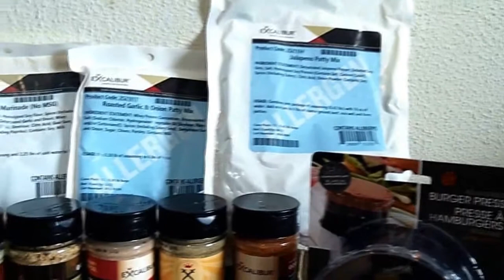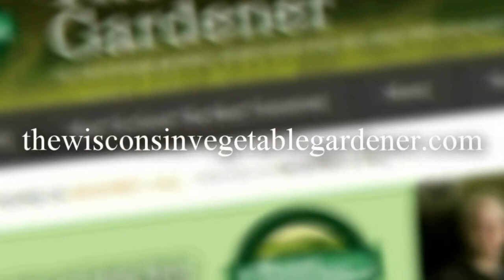Segment 1 ofS5E27 Pumpkins -The Gardening with Joey and Holly Radio Show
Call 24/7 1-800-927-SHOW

In show 27 of season 5 Joey and holly Talk about
 Segment 1 Pumpkins